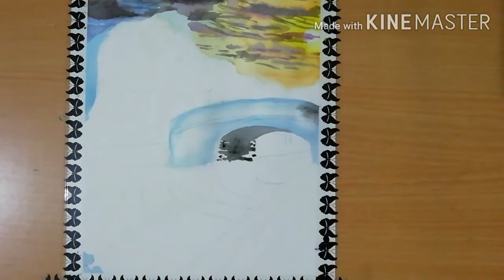Watercolor Landscape Painting | Paint with Harry Behniwal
Hi everyone!
 In today's video I have painted a stream passing under the bridge. As I like this view a lot. Hope you all will like this video.. Thank you so much for supporting..